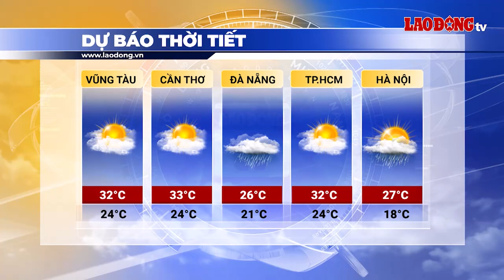Bản tin dự báo thời tiết đêm nay và ngày mai 8.1 | Báo Lao Động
BÁO LAO ĐỘNG | Dự báo thời tiết đêm nay và ngày mai 8.1: Thủ đô Hà Nội buổi sáng trời nhiều mây, có sương mù, trời rét; Nhiệt độ trung bình từ 18 -27 độ C.

* Đường dây nóng: 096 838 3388